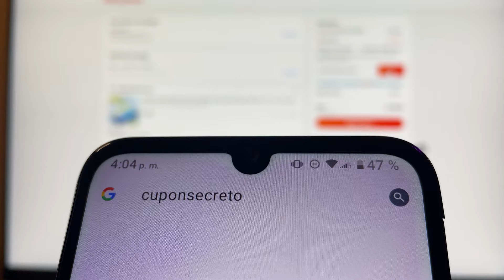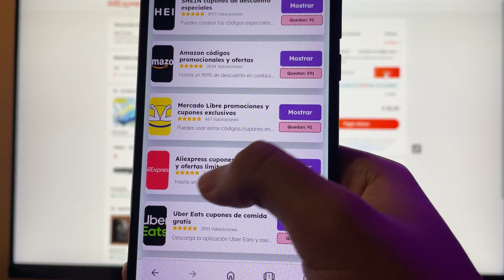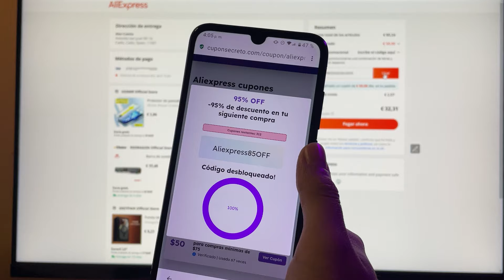✅ Cupones SECRETOS de AliExpress 2024 - Hasta 90% de Descuento + Envío GRATIS!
¡Descubre cómo obtener cupones secretos de AliExpress 2024 y disfrutar de descuentos de hasta el 90% y envío GRATIS en tus compras! Este video te revelará los mejores trucos para ahorrar al máximo en tus productos favoritos. Si te encanta comprar en AliExpress pero quieres obtener los mejores precios posibles, ¡este es el truco definitivo que necesitas saber!

Te explico cómo activar estos cupones exclusivos para maximizar tus ahorros y evitar gastar de más en cada pedido. Desde descuentos ocultos hasta ofertas exclusivas, ¡tendrás todo lo necesario para aprovechar las mejores gangas en 2024!

Búsquedas relacionadas:

Cupones de descuento AliExpress 2024
Cómo conseguir cupones secretos en AliExpress
Descuentos y envío gratis en AliExpress 2024